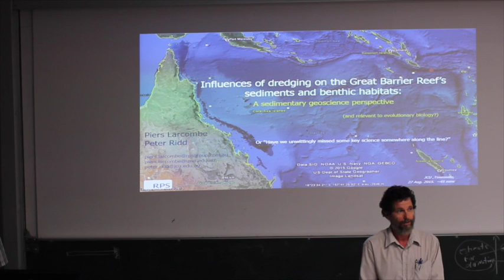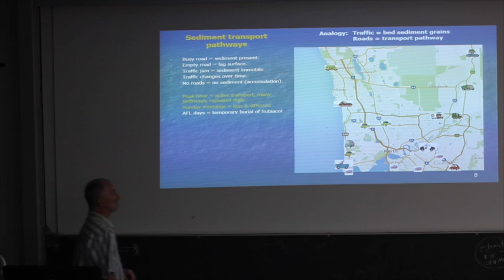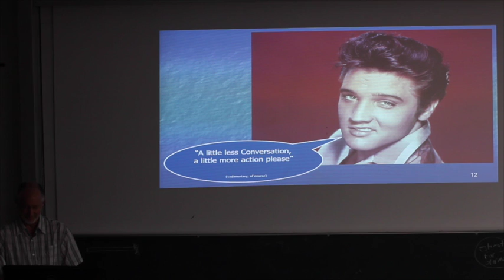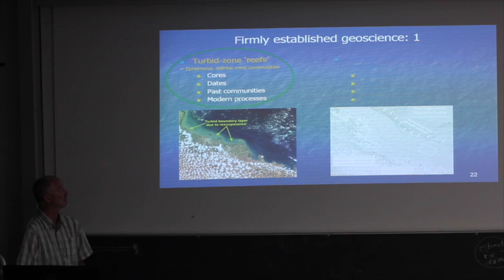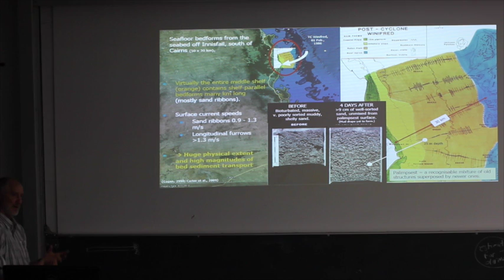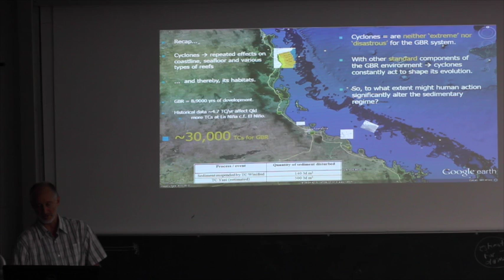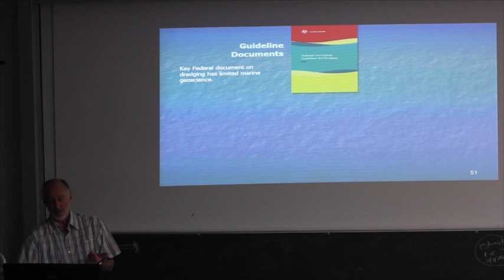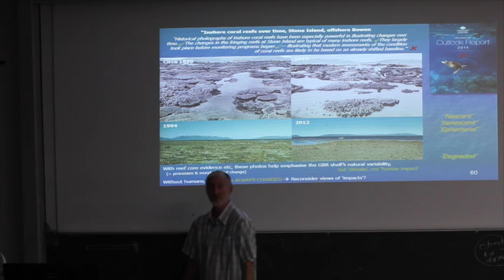Influences of dredging on the Great Barrier Reef's sediments and benthic habitats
Influences of dredging on the Great Barrier Reef's sediments and benthic habitats: A sedimentary geoscience perspective. Presentation by Dr Piers Larcombe, Chief Sediment Scientist at RPS MetOcean and Adjunct Research Fellow at UWA, at James Cook University, August 2015.